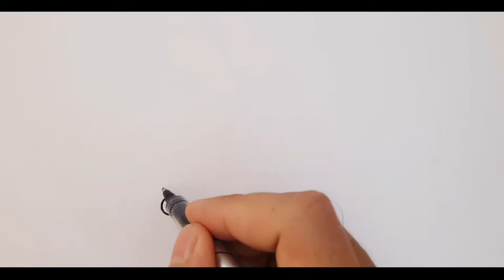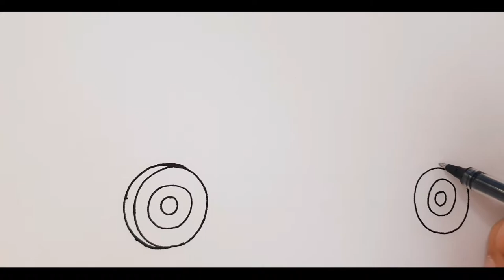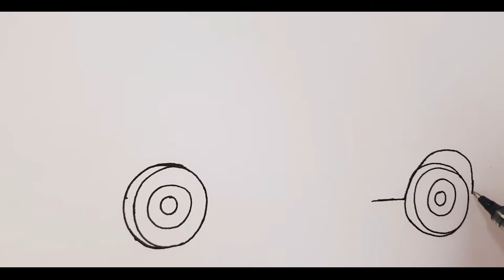How To Draw a Ram Dodge Off-road Pickup Truck Easy Simple Step By Step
How to draw a dodge RAM 4x4 off-road pickup step by step, learn drawing in this video tutorial, you can pause the video at every step to follow the steps of drawing carefully.